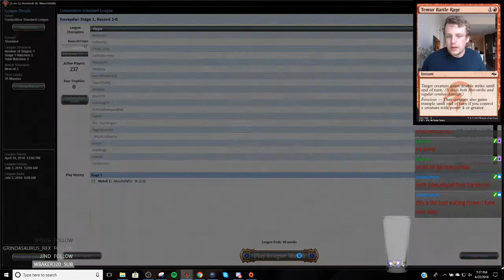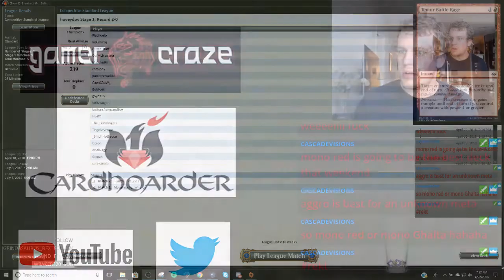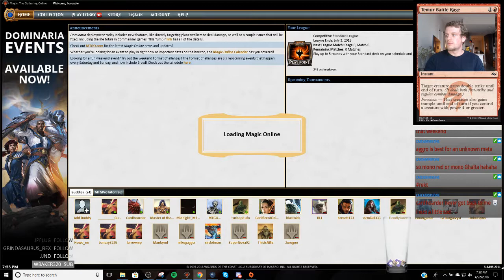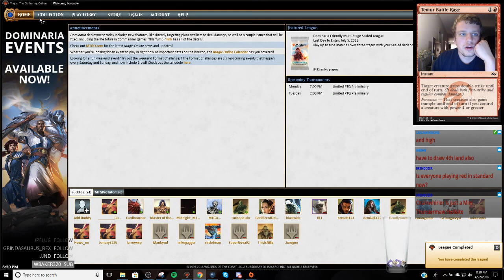Standard - Mono Red League 2 - 4/22/2018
Ahn-Crop Crasher
4 Bomat Courier
4 Earthshaker Khenra
3 Fanatical Firebrand
4 Goblin Chainwhirler
4 Hazoret the Fervent
2 Kari Zev, Skyship Raider
4 Lightning Strike
21 Mountain
2 Scavenger Grounds
4 Shock
4 Soul-Scar Mage

4 Abrade
3 Aethersphere Harvester
2 Chandra, Torch of Defiance
2 Magma Spray
2 Pia Nalaar
2 Rekindling Phoenix